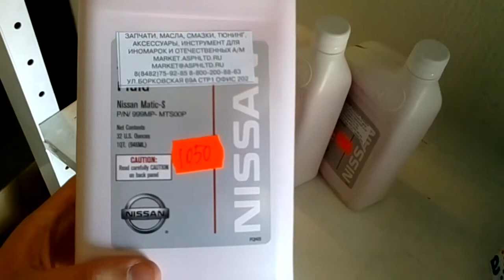масло NISSAN для АКПП LADA GRANTA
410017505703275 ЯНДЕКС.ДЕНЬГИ